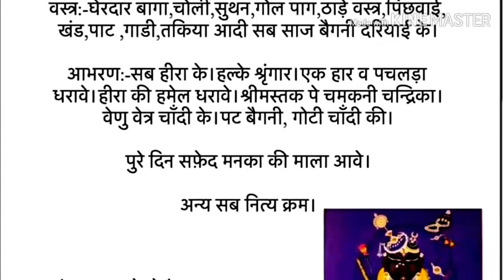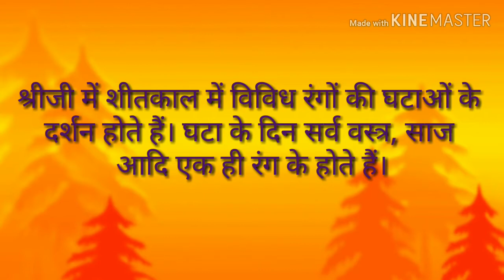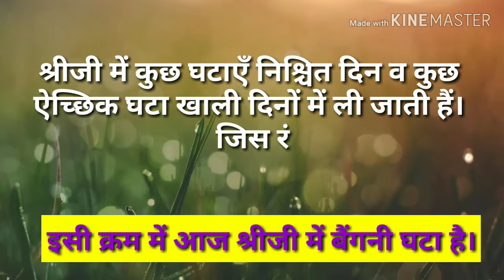आज के बैंगनी घटा के दर्शन श्रीनाथजी के आज के दर्शन पौष शुक्ल द्वितीया 28 दिसंबर 2019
आज के बैंगनी घटा के दर्शन
श्रीनाथजी के आज के दर्शन
पौष शुक्ल द्वितीया
28 दिसंबर 2019